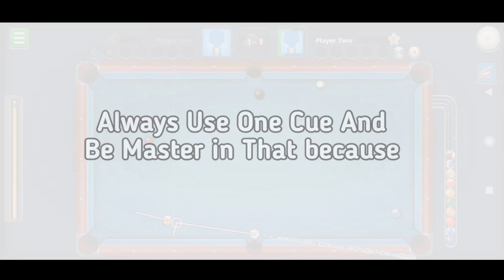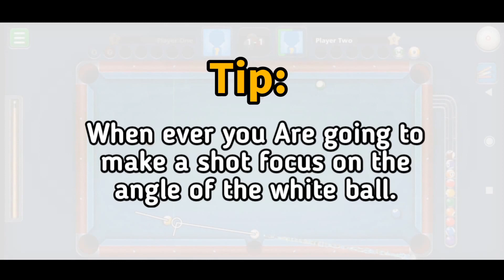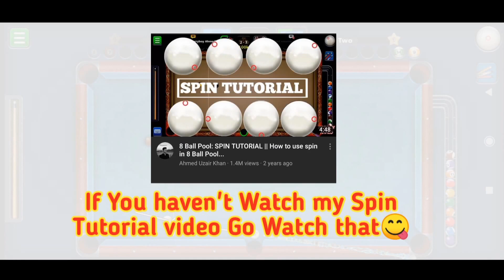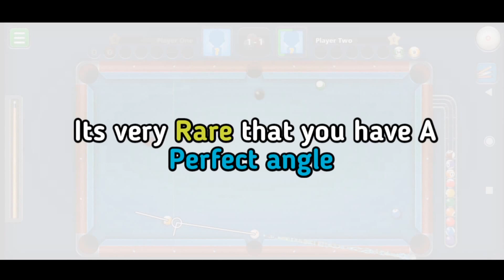8 Ball Pool Cushion Shot Tutorial